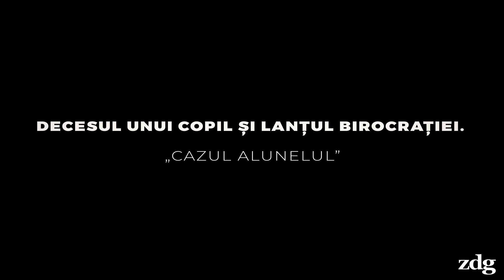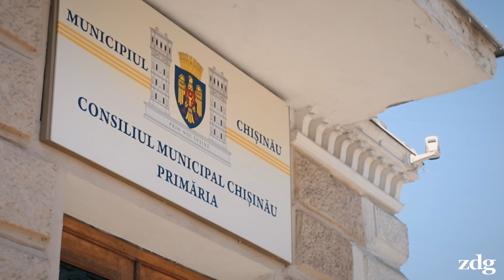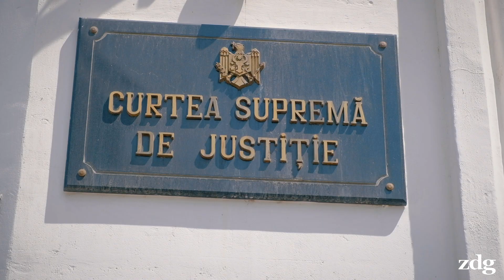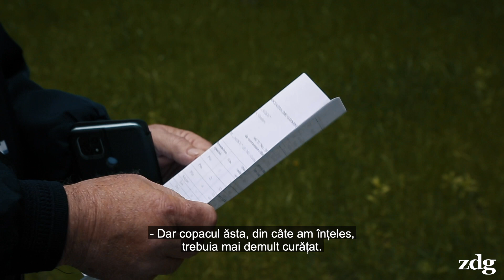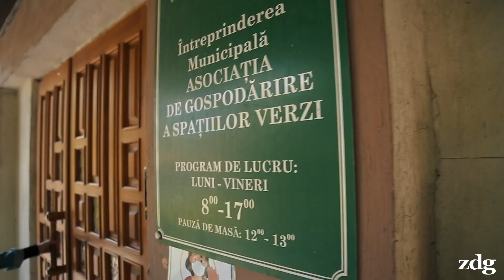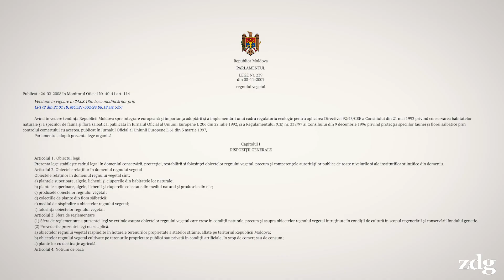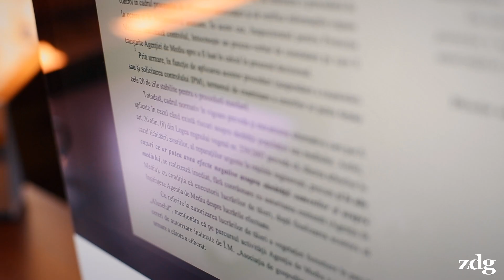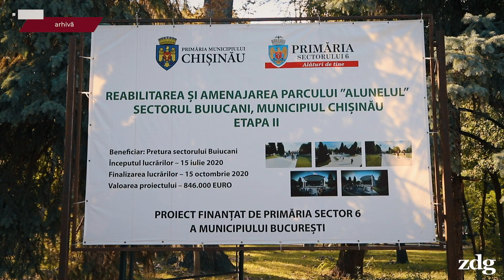Decesul unui copil și lanțul birocrației. Cazul Alunelul | zdg.md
O singură persoană a plătit până în prezent cu funcția, după ce un copil de nici doi ani și-a pierdut viața într-un parc din Capitală, strivit de o cracă ce a căzut peste tricicleta în care se afla. Totodată, autoritățile locale și centrale s-au angajat într-un ping-pong al acuzațiilor reciproce.
Nu este primul caz în Chișinău când oamenii mor striviți de copaci. Ziarul de Gardă a realizat o anchetă paralelă cu cea a autorităților și vă prezintă verigile slabe dintr-un lanț al birocrației și indiferenței, care s-a soldat cu moartea unui copil, într-o zi senină de primăvară.

0:00 - Intro
1:20 - Scena e groaznică - spune o martoră
1:56 - Acuzații reciproce între autorități
4:19 - În vara anului 2016, o femeie a decedat, strivită de un copac
5:20 - Gheorghe Cojocaru, acuzat și apoi achitat pe un caz similar
6:34 - Petru Carp, maistru al sectorului Buiucani
8:43 - Andrei Grafov, director interimar la „Spații Verzi”
10:06 - Vladislav Vengher, șef Secție Inspectorat, din cadrul „Spații Verzi”
10:58 - Igor Pșenicinîi, secretar general la Ministerul Mediului
12:30 - Andrei Țarălungă, director adjunct la Agenția Mediului
13:38 - Parcul „Alunelul” nu a fost dat în exploatare
15:26 - Muncitorii de la „Spații Verzi” s-au activizat după accident
16:12 - Copac dărâmat în parcul „Vale Morilor”
16:59 - Procuratura municipală a inițiat o cauză penală